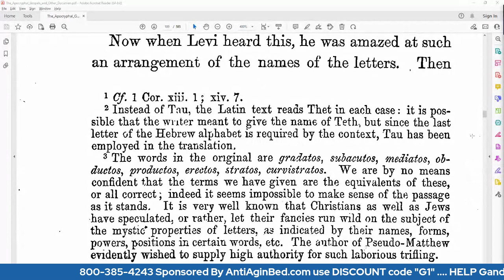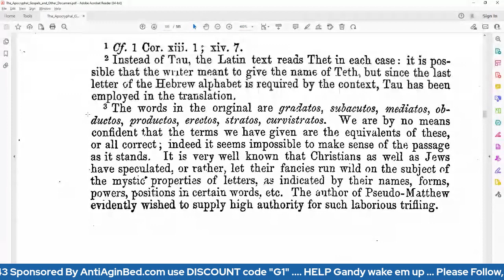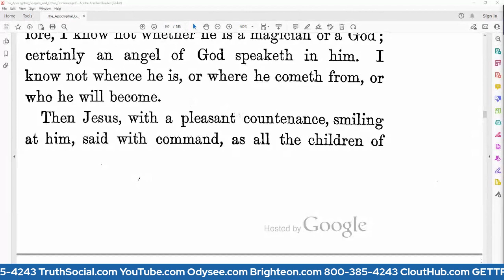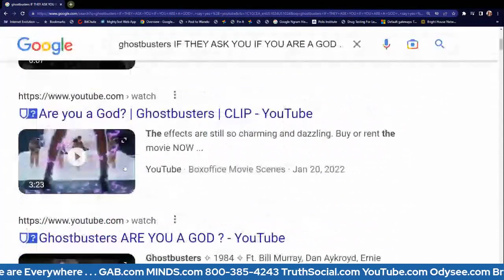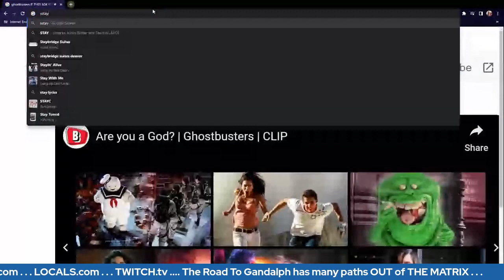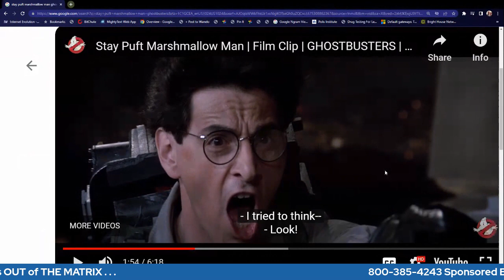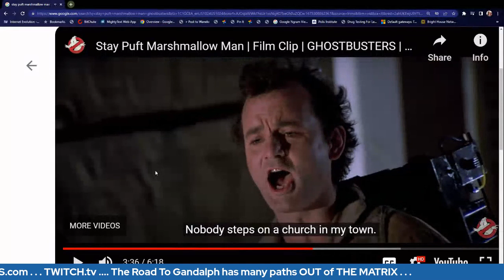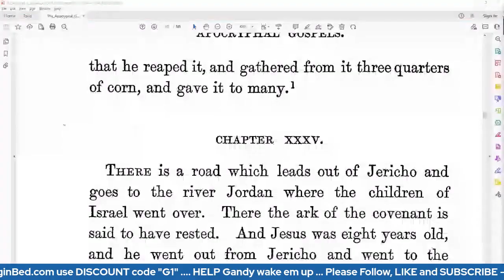CHRIST Home Alone Two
Gandalph - Brandyfoot --- Continuing to go over the Jesus Story --- Now at the age of 5.
- G